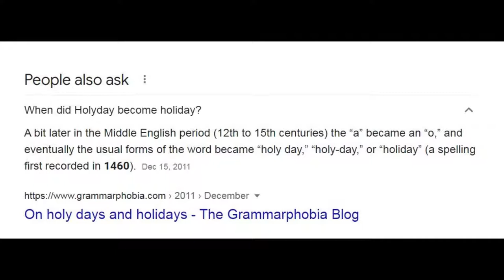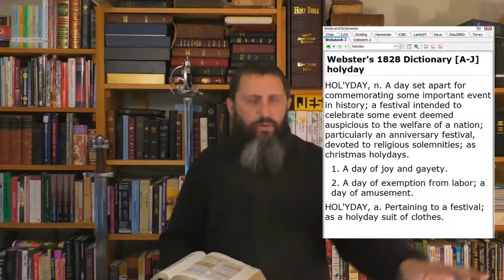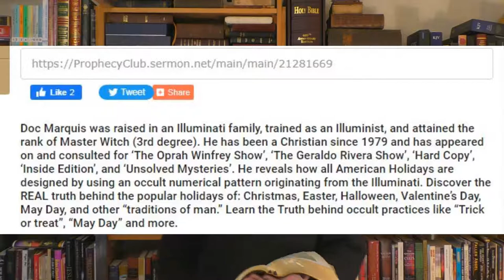The Christmas Debate